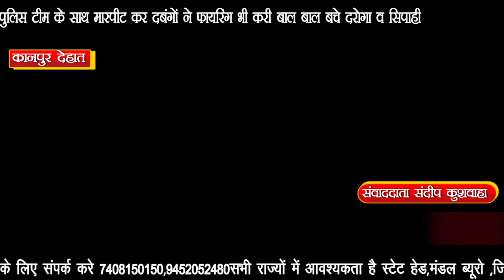IPN NEWS - महिला आयोग की सदस्य के आदेश पर जांच करने गई पुलिस टीम पर हमला..